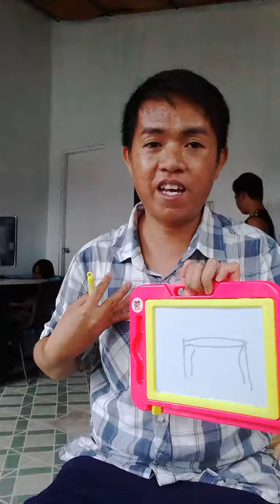Part2(the solution &reason)(how to learn/understand anything in school/teacher/our self as learner)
Heto po guys ang aking nalalaman sa ilang years guys